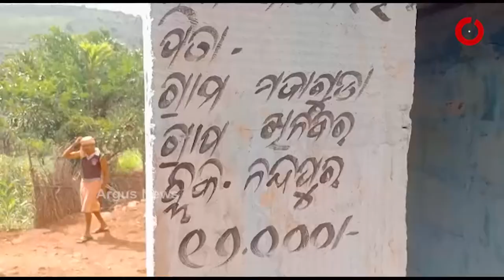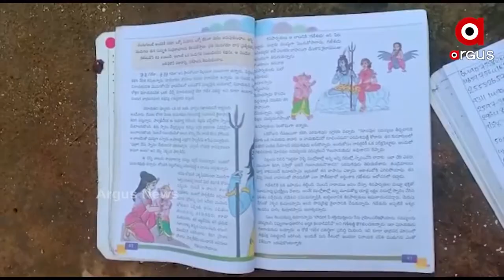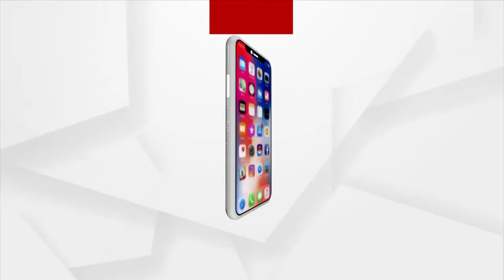ସୀମାନ୍ତବାସୀଙ୍କ ପାଖରେ ପହଞ୍ଚୁନି ସରକାରୀ ଯୋଜନା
ସୀମାନ୍ତବାସୀଙ୍କ ପାଖରେ ପହଞ୍ଚୁନି ସରକାରୀ ଯୋଜନା I ତୃଣମୂଳସ୍ତରରେ ଆଣ୍ଠେଇଛି ବିକାଶ। ବାଟବଣା I  ହେଉଛି ସରକାରୀ ଯୋଜନା। ସବୁଜାଣି ବି ନିଦାବିଷ୍ଣୁ ସାଜିଛି ପ୍ରଶାସନ। ଏ ହେଉଛି କୋରାପୁଟ ନନ୍ଦପୁର ବ୍ଲକ ମାଟିଗୁଡାଗାଁ. I